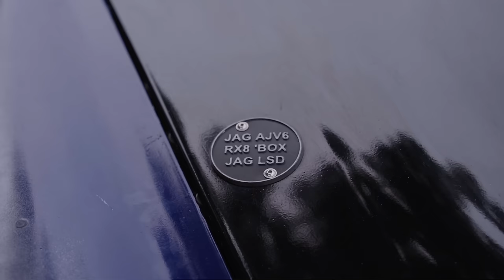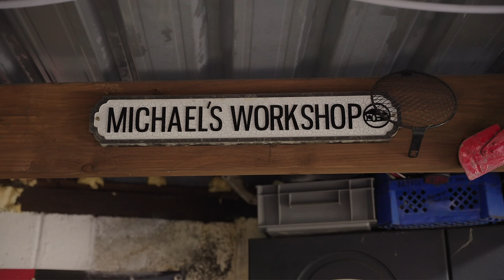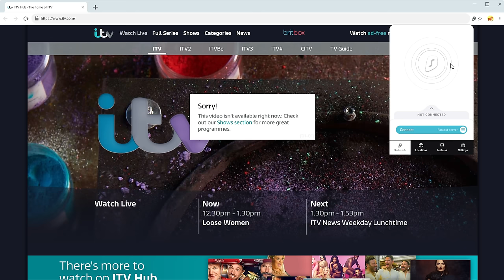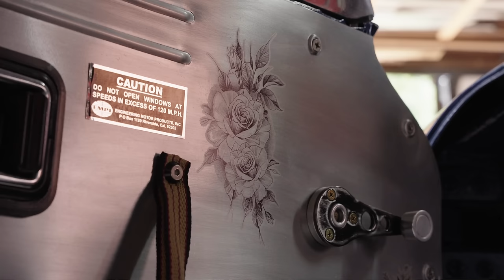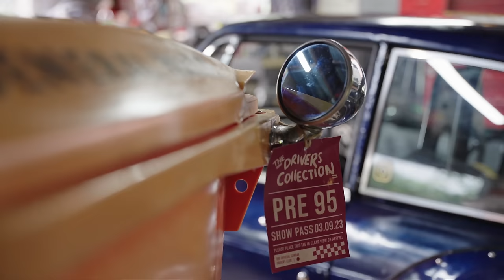A classic MG that isn't boring - Extreme engine swapped drift project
A classic MG that isn't boring - Extreme engine swapped drift project. Hot Wheels winner. Jonny Smith gets the story and test drive of one of a Classic MG like you've never seen - probably the most unique custom MG projects - by young Yorkshireman Mike Wallhead. Mike built the whole car himself from a cheap donor, adding Jaguar/Ford Duratec 3.0 V6, and combining JDM style components with patina and drift culture.

A complete one-off, the budget project car caught the attention of the Hot Wheels Legends Tour competition and ultimately won the UK leg of the event.

This episode is supported by Surfshark. Get an exclusive Surfshark deal!

Smith & Sniff is the UK's #1 automotive podcast, where Jonny and ex Top Gear and Grand Tour script editor Richard Porter chat absolute rubbish for an hour, periodically mentioning car related topics. Listen now:

CHAPTERS
0:00 Intro
1:20 Meet Michael
2:55 JDM inspiration
3:37 300bhp Jaguar Ford V6
4:03 3D printed parts
4:30 Bought for £250!
5:10 Side exit exhaust
5:47 Metal fab
8:08 DRIVING
8:35 Old jeans for seats
15:40 VOLUME UP
16:00 Engine bay
18:35 Range Rover, Merc van and Reliant parts
19:50 More DRIVING
23:32 Upcycling and reuse
24:10 Engraved flowers!
25:20 Lowrider inspired
25:45 World Record Fastest wheelie bin!
29:08 Verdict